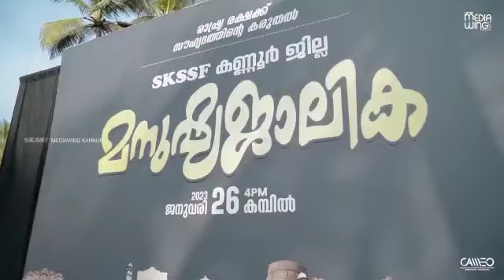കണ്ണൂർ ജാലികയിലെ മനുഷ്യരിലൂടെ...| SKSSF KANNUR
കണ്ണൂർ ജാലികയിലെ
മനുഷ്യരിലൂടെ...

SKSSF Mediawing Kannur